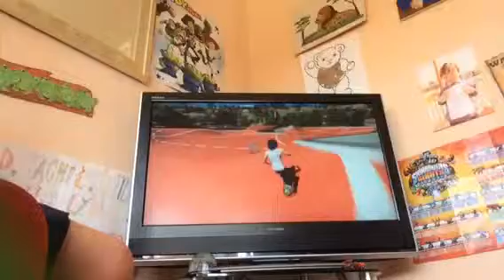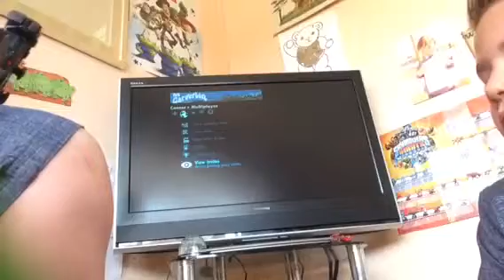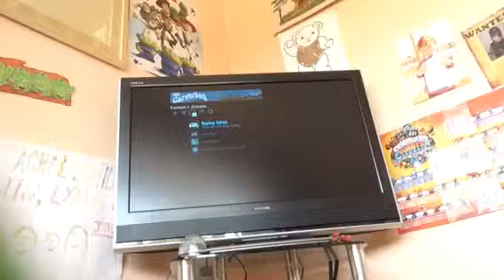Skate 3 funny fails and super stunts part 2 of 2